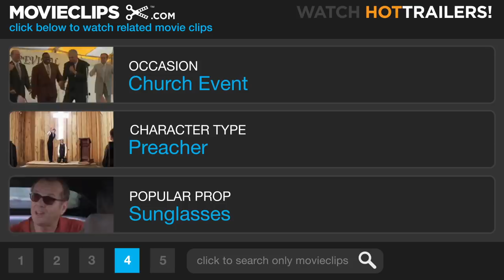Lottery Ticket #9 Movie CLIP - Reverend Taylor's Vision (2010) HD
CLIP DESCRIPTION:
Kevin (Bow Wow) learns that Reverend Taylor (Mike Epps) would like a piece of his winnings to build a new church.

FILM DESCRIPTION:
A kid from the projects scores the jackpot in the lottery and fights to protect his ticket over the course of a treacherous holiday weekend in this all-star comedy featuring Ice Cube, Charlie Murphy, Terry Crews, and Loretta Devine. With the Fourth of July fast approaching, Kevin Carson (Bow Wow) purchases a pair of lottery tickets and settles down in front of the television to catch the winning numbers. When Kevin realizes he's just won 370 million dollars, he knows his neighbors will all come knocking the moment word of his massive windfall gets out. And he's right, too; before long, the local thugs are looking to take the ticket by force, and the sexiest girls in the neighborhood are begging to bear his children. Unfortunately for Kevin and his grandma, the lottery-claims office doesn't open until Monday, and over the next 72 hours there are more than a million ways the winning ticket could fall into the wrong hands.

CREDITS:
Cast: Loretta Devine, Bow Wow, Mike Epps
Director: Erik White
Producers: Matt Alvarez, Timothy M. Bourne, Mark Burg, Yolanda T. Cochran, Ice Cube, Broderick Johnson, Andrew A. Kosove, Oren Koules, Carl Rogers, Steven P. Wegner, Brad Kaplan, Noam Dromi, H.H. Cooper
Screenwriters: Abdul Williams, Erik White